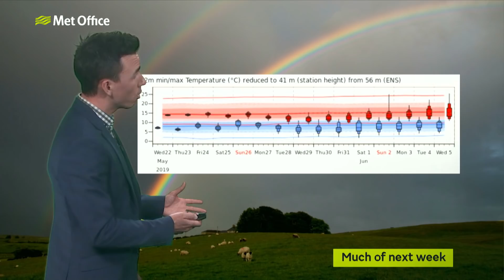10 Day Trend – Jet stream dives south 22/05/19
The jet stream is on the move and, during the upcoming long weekend, it’s likely to move to the south of the British Isles. The next 10 days are likely to be quite different compared to the same time last year – but it won’t be a washout either. Met Office meteorologist Aidan McGivern presents this week’s 10 Day Trend.